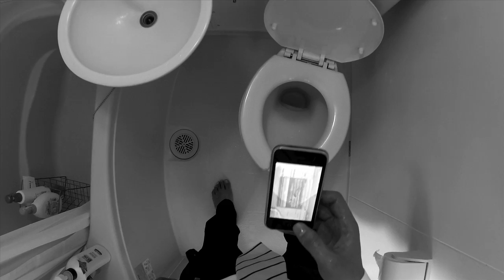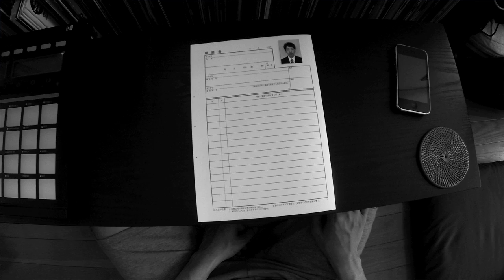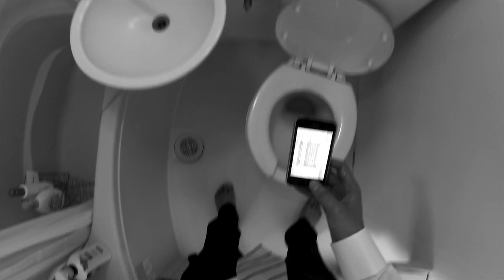DJ松永 - Daydream feat. KOPERU,R指定,MUMA,LB(LBとOtowa),TARO SOUL,TOC 【MV】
7/24発売　HIPHOP-DL Presents 日本語ラップ MIX CD「This Time Vol.2」Mixed by DJ 松永からエクスクルーシブ音源を先行配信！！
KEN THE 390主催レーベル「DREAM BOY」に所属し、DREAM BOYSとしても活躍中の『KOPERU』。国内最大規模のフリースタイル即興の大会ULTIMATE MC BATTLE 2013 チャンピオン『R指定』。ラップ、ビートメイク、ステージング全てにおいて、高いスキルと才能を発揮している若手注目株『MUMA』。無料配信アルバムFRESH BOX(β)が数日で1万DLを突破し、KREVAに認められマイクリレーの超大作「Props」に参加したLB(LBとOtowa)。DJ 威蔵と革新的な音楽像を探求し、その作品、ステージングは圧巻のSUPER SONICSからソウルフル・ラッパー『TARO SOUL』。そして、Hilcrhymeとしての活動と並行してソロ活動を行い、新しい一面が明らかになりつつある『TOC』。実力派MC6人が集い、トラックメイク、ターンテーブリストとしても才能を発揮する『DJ 松永』プロデュースによる、話題騒然のマイクリレーが完成！

HIPHOP-DL Presents 日本語ラップ MIX CD「This Time Vol.2」Mixed by DJ 松永
発売日：2013年7月24日予定
販売価格：2,000円(税込）
発売 / 販売　株式会社Buzzic
概要
日本語ラップ専門配信サイトHIPHOP-DLダウンロード数上位、さらには一押しアーティストなどを含む、話題のアーティストたちの楽曲を、ターンテーブルを購入してわずか3年で、世界で最も栄誉あるDJの大会「DMC DJ Championship」に初挑戦し、瞬く間に北海道チャンピオンの座を勝ち取りDMC Japan Finalに出場した新進気鋭の若手ターンテーブリスト、DJ松永がMIX!!HIPHOP-DLとDJ松永の視点から幅の広いアーティストの楽曲がスキルフルに収録されるMIX CDはHIPHOP-DLとDJ 松永ならでは選曲。必聴の価値あり!!

01.Hot Sandals / LB(LBとOtowa)
02.SUPER SONICS / SUPER SONICS
03.Newmoney / ISH-ONE
04.WE SHINE feat. A$K,KRYZ,KIDALT,Y.P.S,Hightbeatz,SoulLump,TOTOROW / USU aka SQUEZ
05.Soul's cream / MUMA
06.Yes Sir / NIHA-C
07.GIVE ONE'S LIFE 4... / サイプレス上野とロベルト吉野
08.Daydream feat. KOPERU,R指定,MUMA,LB(LBとOtowa),TARO SOUL(SUPER SONICS),TOC / DJ松永
09.Livin' / L-Vokal
10.Lego!! Remix feat. SKY-HI a.k.a. 日高 光啓(AAA),KLOOZ,環ROY,TARO SOUL(SUPER SONICS) / KEN THE 390
11.Wind / KLOOZ
12.Show N Proove / RAU DEF
13.Neva Land feat. HISTORIC / DJ松永
14.ONiGoRoSHI feat. ポチョムキン,DJ CO-MA / 894(MIDICRONICA)
15.Blow The Cloud's A Way feat. Cally Walter(DINALY DELTA FORCE) / TAKUMA THE GREAT
16.一人宇宙 / チプルソ
17.UP DOWN feat. C.Muligan / Moment
18.夢の中まで feat. ERA (Golby $ound Remix) / tofubeats
19.シュビドュビバップ / 鎮座DOPENESS,S.L.A.C.K
20.昨日のおかげ / Jambo lacquer
21.バックパッカー feat. TURC / KOPERU
22.AGAIN feat. CHIYORI / EVISBEATS
23.希望 / BASI
24.GOOD MORNING BABY / やけのはら
25.Break Boy in the Dream feat. 七尾旅人 / 環ROY

PRODUCED BY DJ 松永
SONGS MIXED AND MASTERED BY NOBUHIKO KUROSIMA
VOCALS RECORDED BY DELMONTE STUDIO
A&R KOICHI SATO(HIPHOP-DL)
JACKET DESIGN AND GRAPHICS BY YOU-SEE for SINGLES
Directed by N2B

Creepy Nuts